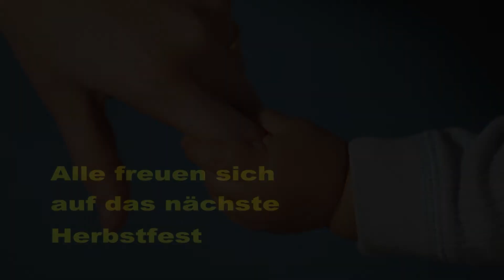Waldkindergruppe Herbstfest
Die Waldkindergruppe aus St.Georgen/Gusen feiert ihr Herbstfest 2012